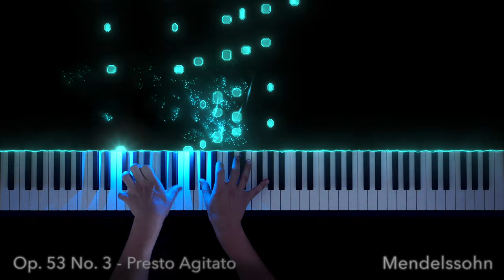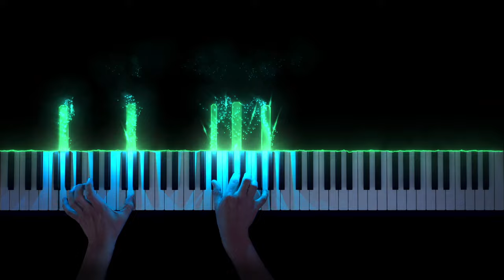Mendelssohn - Song Without Words Op. 53 No. 3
Mendelssohn's Song Without Words" Op. 53 No. 3 ignites the piano with a captivating blend of elegance and fervor, as its ardent melodies and intricate textures intertwine in a breathtaking display of romantic virtuosity.  The Presto Agitato lively tempo and intricate interplay of notes create an exhilarating experience, inviting listeners to be swept away in the torrent of musical expression and poetic energy.

Click the 🔔 bell to get notified of new uploads

SeeMusic makes it easy to create amazing piano videos with Lights and Particles!

🔵 ABOUT

SeeMusic Official - Best of Chopin, Liszt, Mendelssohn!

Hi, my name is Peter - I'm the pianist behind the SeeMusic channel, and the creator of the SeeMusic app.

I use the SeeMusic reactive visualizer to add particles and lights to my piano performances, creating videos that are a captivating fusion of music and technology.  My videos experiment with 3D note styles like gems and crystals.

As a concert pianist, I enjoy challenging myself with Etudes by Chopin and Liszt.  I'll play the hits, and help you discover new pieces you haven't heard before.